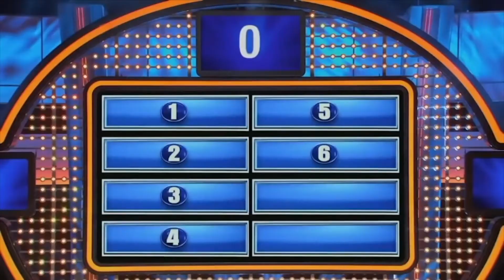PORTLAND Justice Center Riot Troops Assault Journalist and Antifa Fighting Riot Cops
September 2020! A year ago. I meant to post this, it was during the 100 days of Portland unrest. I missed out on the majority of it as I got hit by a fucking car as a pedestrian and broke my leg. The journalist last I heard was using this video as a case against PPB or the feds, it's been so long I forget.

I hope you all enjoy. Stay safe out there on all sides as much as it creates compelling content as a human it's sad to see so much violence. Fight each other get some anger out but keep the guns at home at the very least. Or in your vehicle. I don't like to talk about my political values but I can say I am antiauthoritarian. That doesn't mean I hate cops. That means the mass surveillance, the brutality, the lawlessness their lack of accountability and  of course... don't touch my guns Uncle Sam. Left or right don't matter, in my opinion it's not a political issue. I think the Democratic Party alienates a lot of voters with their stance on gun control.

That's about as deep as I'll get into on this. I try to keep my videos as unbiased as I can. I do have political beliefs but you won't hear them here.  I'll march with antifa, I'll march with the right. I don't care. I'm not an extremest, simply someone interested in the conflict and believe it should be documented or my grandkids will call me crazy and not even believe me.

Also I got teargassed twice... TWICE... on crutches thanks Salem PD I couldn't move as fast as the wind and was shooting photos FAR away from the conflict. That's the kinda shit that will anyone angry with police, right or left. Fuck your tear gas. It was your first time using it, keep it that way.